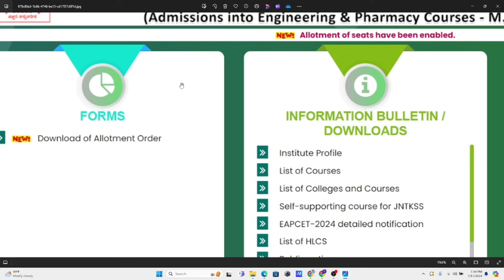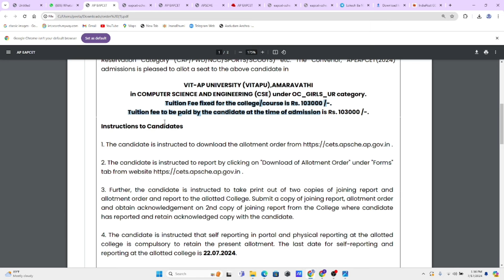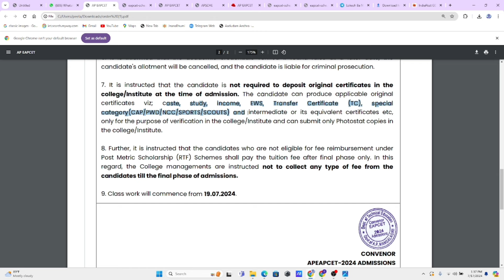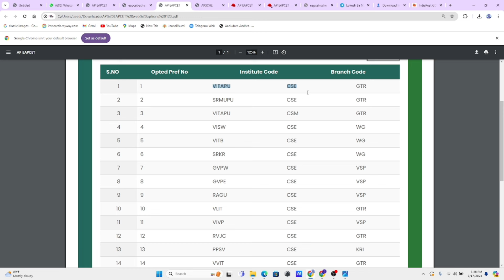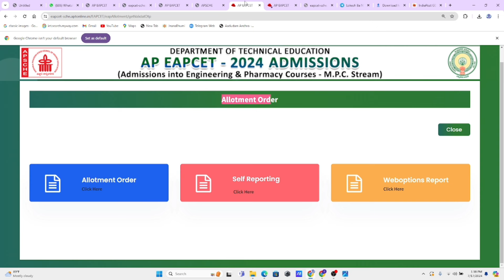AP EAPCET 2024 ONLINE SELF REPORTING PROCESS | AP EAMCET ALLOTMENT REPORTING DATE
Ap eapcet fee payment status